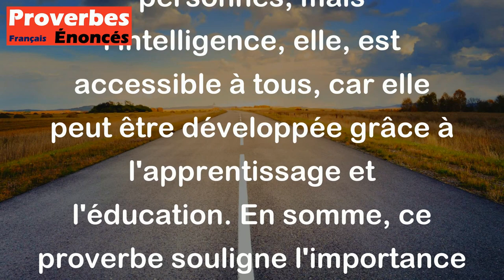La beauté est une demi-faveur donnée par Dieu, l'intelligence en est une entière.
Ce proverbe Foulfouldé suggère que la beauté n'est qu'une qualité physique partielle, tandis que l'intelligence est une qualité plus importante qui englobe l'esprit et la pensée entièrement. Il suggère que la beauté est attribuée par Dieu à certaines personnes, mais l'intelligence, elle, est accessible à tous, car elle peut être développée grâce à l'apprentissage et l'éducation. En somme, ce proverbe souligne l'importance de l'intelligence et de la pensée lucide qui seront toujours plus précieuses que la beauté physique.